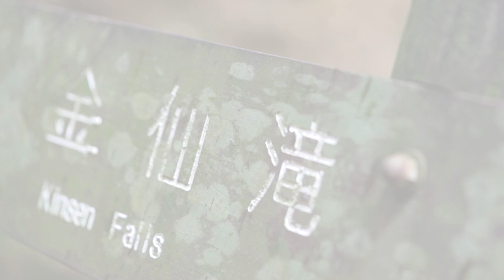寝落ち動画 滋賀県の滝 ～金仙滝～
お布団の中でマイナスイオンいっぱい気分になってください！

寝落ち動画シリーズ。
今回は金仙滝。

かつて志賀山越えと呼ばれた古道の中にある美しい滝。
マイナスイオンいっぱいの水しぶきと水音を聴きながら、あったかお布団かコタツで寝落ちしてください。